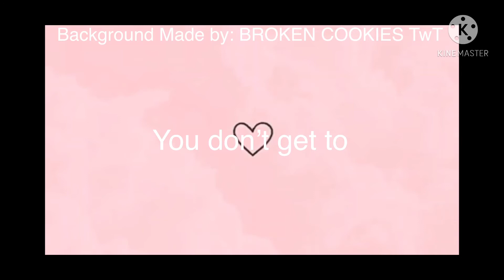Savage love background I made a long time ago-l please give credit if using